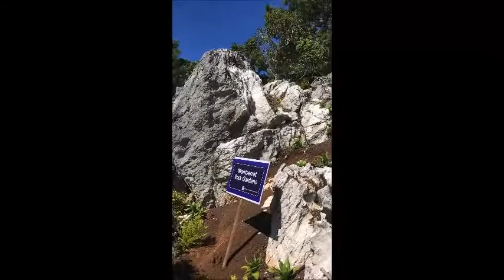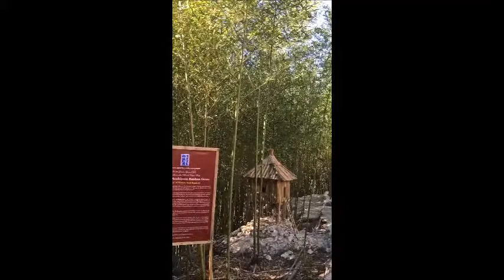ROCKY TRAIL BAGUIO CITY | PHILIPPINES